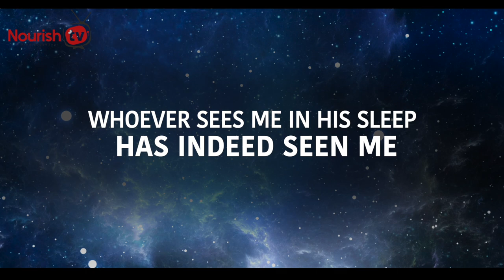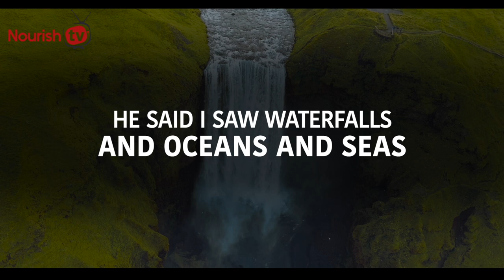1 SECRET TO SEE PROPHET (ﷺ) IN YOUR DREAM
1 SECRET TO SEE PROPHET (ﷺ) IN YOUR DREAM

SHAIKH explains how to see prophet ﷺ in your dream